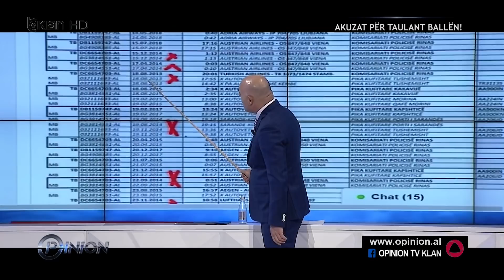BALLA - KAM BERE AKUZEN - NESE BEJ KALLZIM TE RREZME